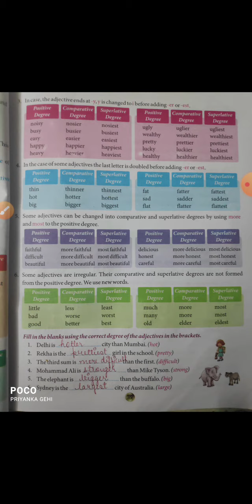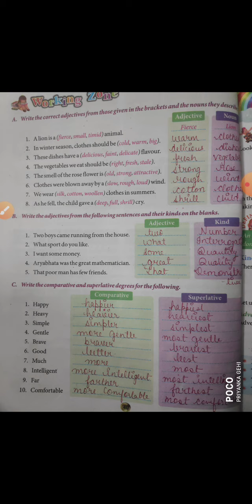5th english grammar ch-7(part3)